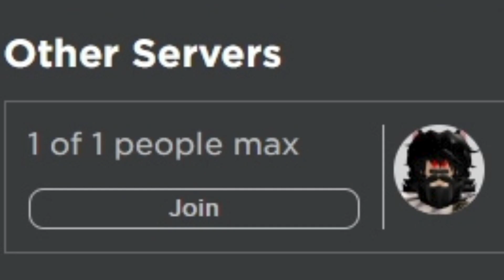Kur be like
Sheesh @Kur_Developer do be alone